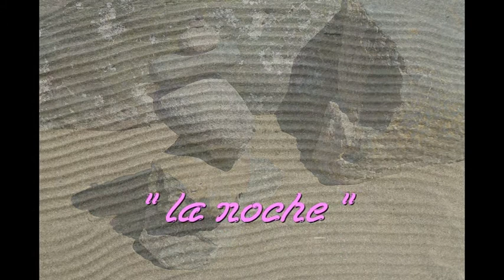España natural "Gran Canaria" Teil 3 von 4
España natural
"Gran Canaria"
Teil 3 von 4
Thema : "la reserva natural" , "los piedras" , "la noche"
Videoproduktion : F.C.Eckart Wedler
05 / 2011